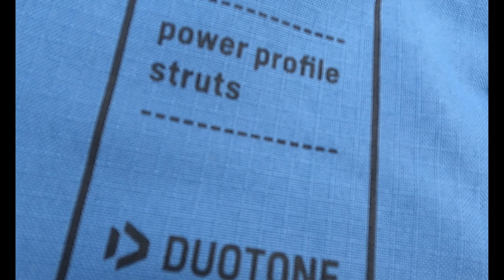BIG wing dilemma, pt 2 (Ventis)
here we go again, part 2 in the process of finding a new light wind wing. I'm currently testing a 7m Ventis, this is my first sesh on it.  I'm not sure if I'll do a full review of this wing, it depends on how much time I have with the different projects I have coming up.  I own a v2 6.5m Unit and I already prefer this... yes it's for light wind but it's def got performance so I'm sure I'll be grabbing instead of the 6.5m in most situations.  I'm pretty stoked, but more to come... I haven't figured out my ultimate light wind wing yet!

Gear used this session:
7m Duotone Ventis
75L Armie FG board
HA925 foil
795 mast
60 fuse
180 speed tail, 1.5 degree shims
I'm riding at 77kg.